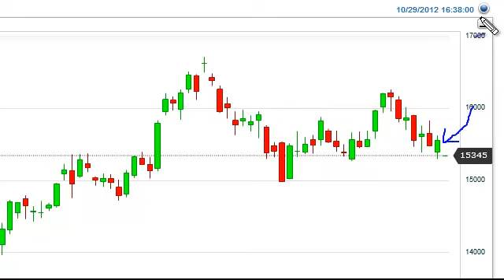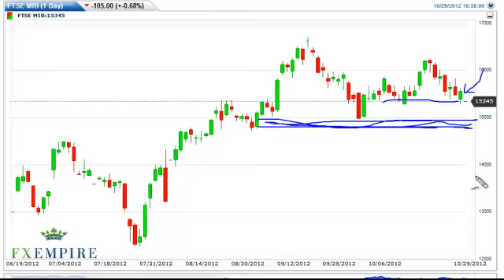FTSE MIB Technical Analysis for October 30, 2012 by FXEmpire.com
- October 30, 2012 index daily technical analysis for the MIB. Find more information about Forex and Commodities News Technical Analysis Fundamental Analysis and Brokers on FX Empire